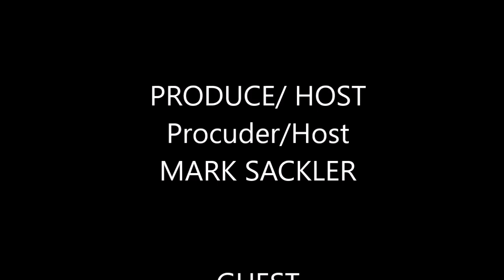Episode #44: The Post Covid-19 Future, Urban and Social Issues, with Cindy Frewen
Dr. Cindy Frewen is an architect and urban futurist. She also teaches social change in the University of Houston's graduate foresight program.  She discusses the future of some of these issues in a post COVID-19 world, with host Mark Sackler More from Seeking Delphi